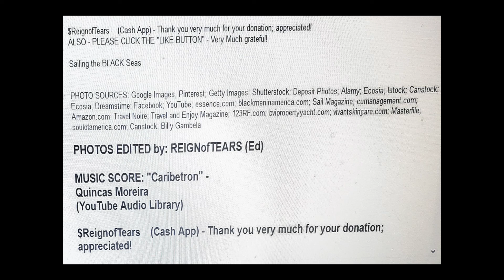Sailing the BLACK Sea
I CAN CREATE CUSTOMIZED PHOTO-SLIDE VIDEOS OF VARIOUS SUBJECT MATTERS (WITHIN THE REALM OF GOOD TASTE, OF COURSE) OF YOUR CHOICE.

WHETHER YOU WANT PHOTO-SLIDE VIDEOS THAT PRESENT BROAD THEMES LIKE - LOVE; ILLUSTRATIONS OF BEAUTY & PRIDE OF YOUR PARTICULAR RACIAL, ETHNIC, AND/OR YOUR COUNTRY OF ORIGIN; YOUR PARTICULAR INTERESTS THAT YOU WANT TO SEE IN YOUR PHOTO-SLIDE VIDEOS - MUSIC, SPORTS; ETC.

ALSO; IF YOU FEEL COMFORTABLE ENOUGH TO DO SO - YOU CAN FORWARD YOUR OWN PERSONAL PHOTOS (OF YOURSELF, FRIENDS, IMMEDIATE FAMILY, AND/OR RELATIVES) FOR A PHOTO-SLIDE VIDEO TO BE CREATED AND PRODUCED; I CAN HIGHLIGHT & PRESENT THE SPECIFIC STORY OF WHATEVER YOU WOULD WANT TO BE PRIORITIZED.

AND AS WELL; PHOTO-SLIDE VIDEOS THAT FOCUS ON RELAXATION & MEDITATION THEMES
CAN BE CREATED AND PRODUCED SPECIFICALLY FOR YOU.

TO MAKE INQUIRIES ABOUT HOW YOU MAKE MAKE YOUR REQUEST FOR YOUR PHOTO-SLIDE VIDEOS; YOU CAN POST YOUR MESSAGE & REQUEST ON THIS VIDEO(OR ANY OF MY YouTube VIDEOS). I WILL RESPOND BACK TO YOU AS SOON AS POSSIBLE.

I DO NOT HAVE A SET PRICE FOR MY PHOTO-SLIDE VIDEOS. INSTEAD, I ACCEPT DONATIONS FOR MY PRODUCED PHOTO-SLIDE VIDEOS - WHATEVER AMOUNT THAT YOU, THE CUSTOMER, BELIEVES IS APPROPRIATE & FAIR.
THANK YOU AND I LOOK FORWARD TO HEARING FROM YOU.

ALSO - PLEASE CLICK THE "LIKE BUTTON" - Very Much grateful!

Sailing the BLACK Seas

PHOTO SOURCES: Google Images, Pinterest; Getty Images; Shutterstock; Deposit Photos; Alamy; Ecosia; Istock; Canstock; Ecosia; Dreamstime; Facebook; YouTube; essence.com; blackmeninamerica.com; Sail Magazine; cumanagement.com; Amazon.com; Travel Noire; Travel and Enjoy Magazine; 123RF.com; bvipropertyyacht.com; vivantskincare.com; Masterfile; soulofamerica.com; Canstock; Billy Gambela

MUSIC SCORE: "Caribetron" -
Quincas Moreira